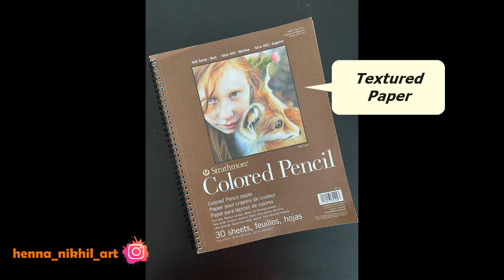Charcoal Portrait Sketch- Princess Diana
A detailed video of my Charcoal Portrait sketch of Princess Diana.